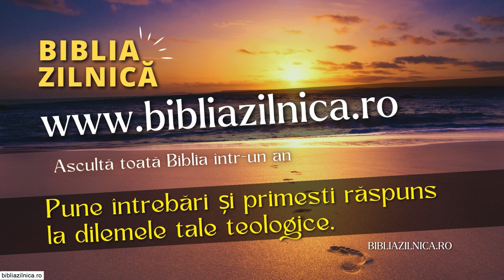Nicu Butoi - Puterea rugăciunii